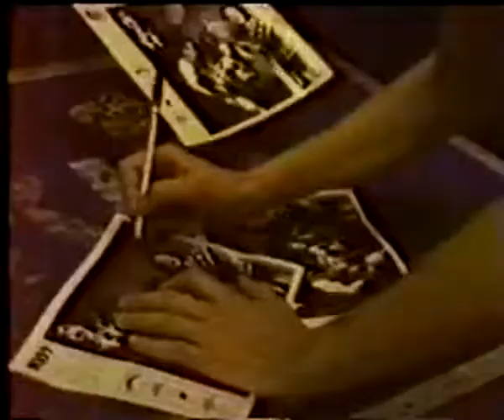Kiss - C'mon And Love Me (Video)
Video grabado en Cobo Hall 1975